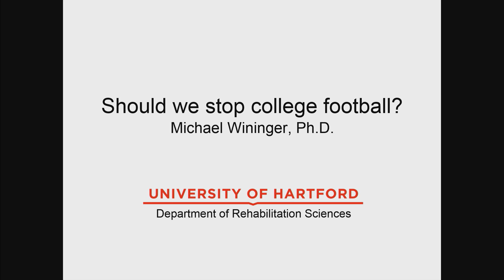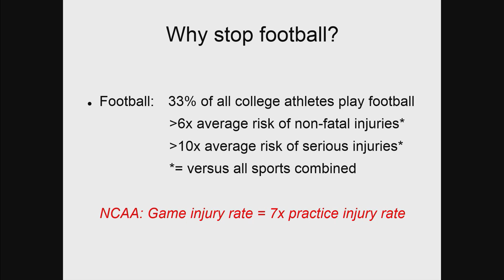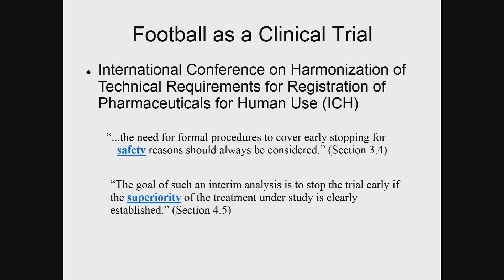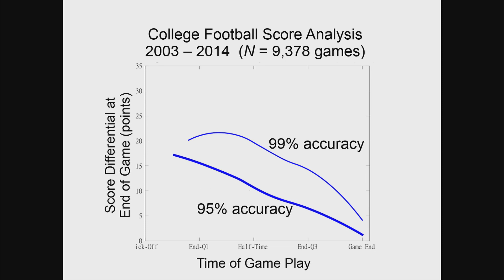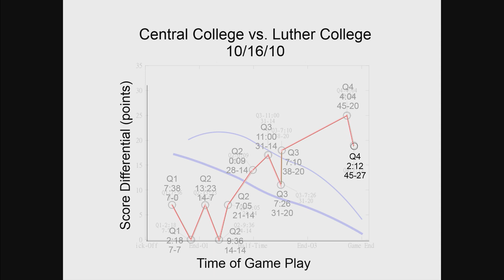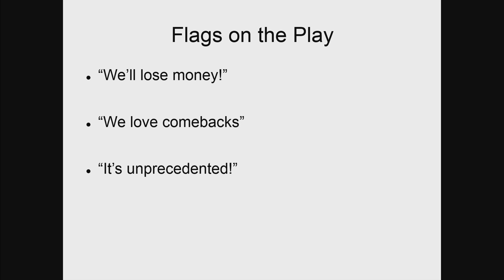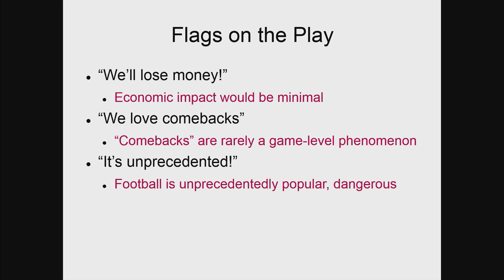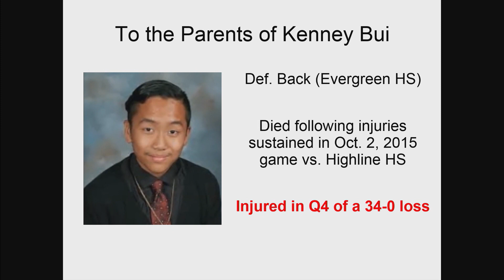Is it time to stop college football? | Michael Wininger | TEDxUniversityofHartford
A great many college football games result in "blow-out" losses, where the victor vastly outscores their opponent. At the same time, college football games create an environment where the risk for catastrophic injury is high. In medical clinical trials, a study will be stopped if one treatment is identified as measurably superior to another; it is unethical to continue to subject patients to risk when the outcome has been satisfactorily determined. In this spirit, this talk proposes a simple 'stopping rule' for college football games - after each scoring play, the score differential is compared against a pre-defined boundary for likelihood of accurate outcome prediction. If this threshold is breached, the game is stopped, victory is assigned appropriately, and the players are removed from the field of play. Given the implications for policy and player safety in sport... Is it time to stop college football?

Mike is a faculty member in the University of Hartford's Prosthetics & Orthotics Program, and is also a Statistician of Medicine with the Department of Veterans Affairs, working on multi-center randomized clinical trials.